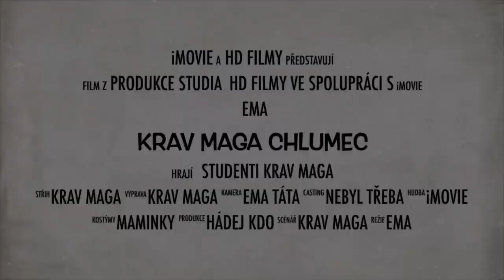KRAV MAGA Chlumec nad Cidlinou